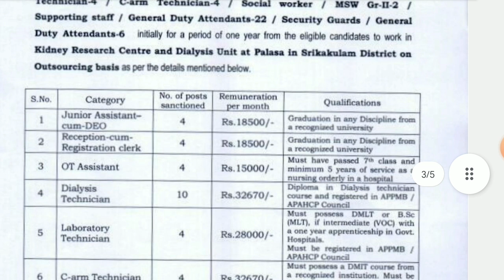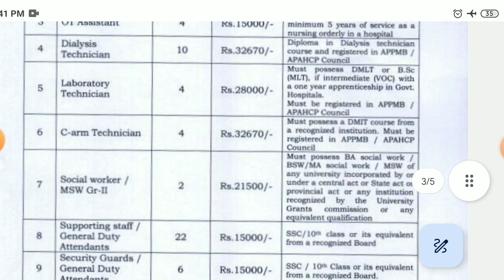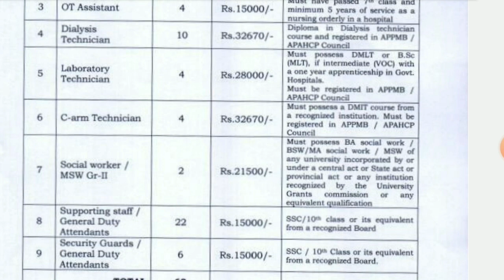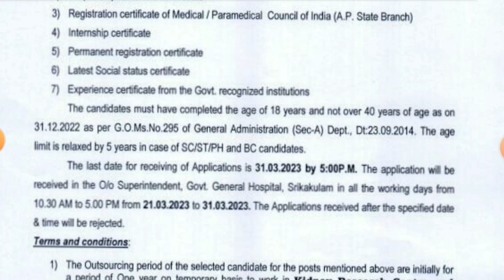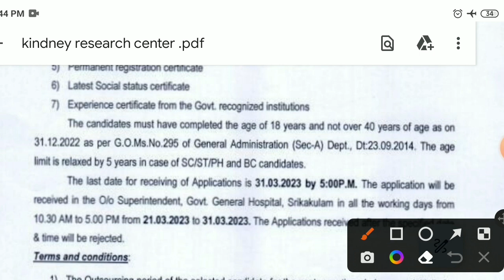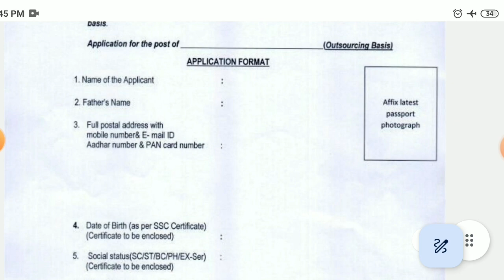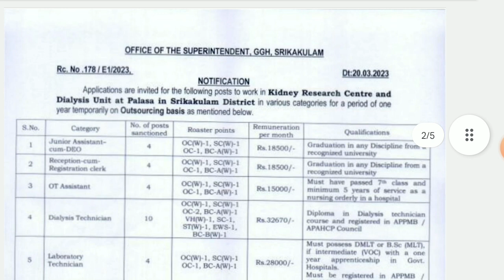AP వైద్య ఆరోగ్య శాఖలో ఉద్యోగాలు | Kidney Research and Dialysis Centre Recruitment in Andhrpradesh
👉SEPARATE ENGLISH MEDIUM & TELUGU MEDIUM BATCHES FOR ALL COMPETITIVE EXAMS FOR MORE DETAILS